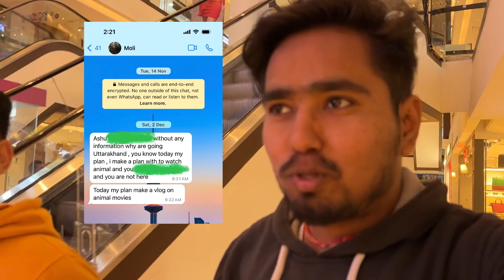ANIMAL movie review by The Real ANIMAL 🔥 VLOG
Hey guys,

In this vlog, Me and my friend went to watch Animal. Starring Ranbir Kapoor, Bobby Deol, Anil Kapoor, Rashmika and Tripti Dimri. Directed by Sanjay Wanga Reddy. But, this vlog is spoiler free. So, you can watch the vlog as it is spoiler free. After that, we had all the fun over there and  for the remaining story and fun part, watch the video till the end. Thankyou

Laptop Used - HP i3 5th Gen

Editting Software Used - Filmora X

People Used - Ghar ke log, Bhai , Behen, Dost aur baki sab jo dikh gye. Kisi ko aana ho Vlog me feature hona ho to wo bhi aa sakta h peace ✌️😂

Use

Ashu Payal Vlogs